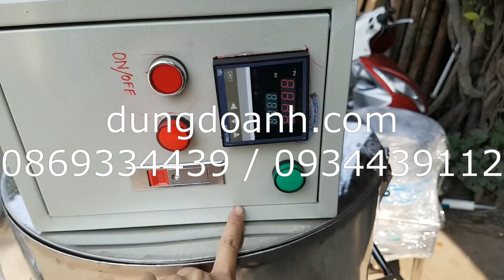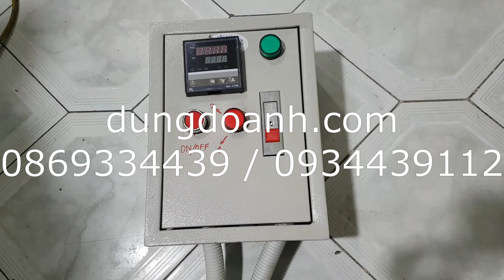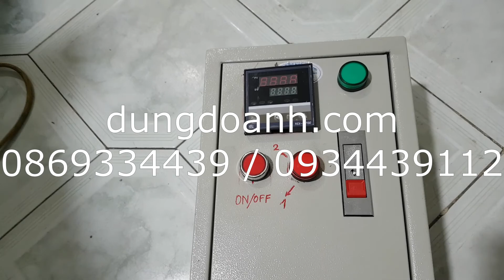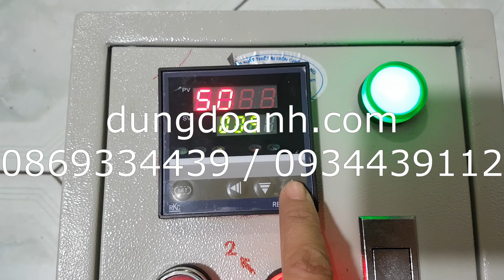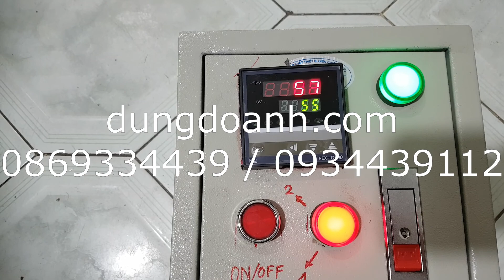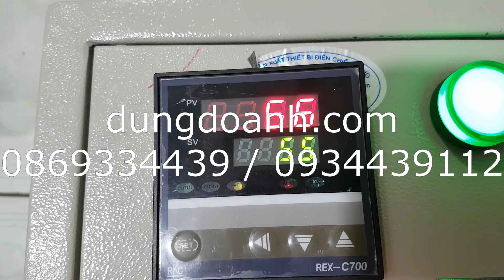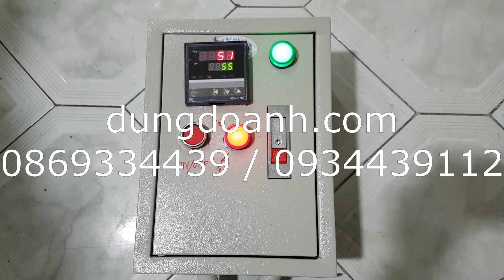Nồi đun nước nóng công nghiệp tự động 100 lít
Dũng Doanh chuyên cung cấp các loại máy chế biến thực phẩm, Thiết bị nhà hàng, Gia công các loại nồi chế biến thực phẩm inox…